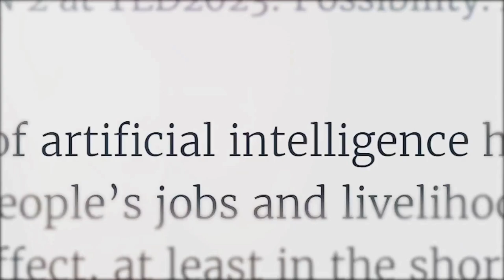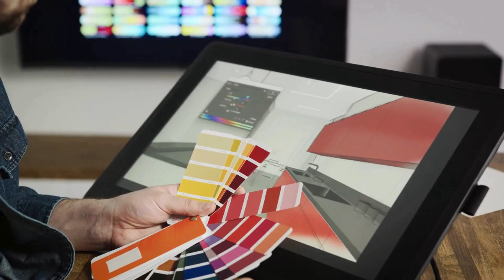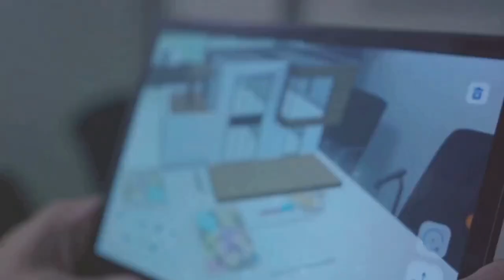Revolutionize Your Space: AI-Powered Interior Design Unleashed!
In this exciting video, we delve into the future of interior design with the innovative use of AI technology. Imagine a world where designing your dream home is as easy as a few clicks. With Home Designs AI, that future is now!

Join us as we explore the incredible features of Home Designs AI, a cutting-edge tool that allows you to create stunning interior designs with unparalleled ease. Say goodbye to expensive consultations and endless hours of trial and error. Home Designs AI empowers you to bring your vision to life effortlessly.

Discover how this remarkable AI technology can transform your living spaces. From choosing the perfect color schemes to selecting the ideal furniture layout, Home Designs AI guides you every step of the way. Whether you're redecorating a room or starting from scratch, this tool is your ultimate design companion.

Don't miss out on this chance to revolutionize your home design process. Join us and unlock the potential of AI in interior design!